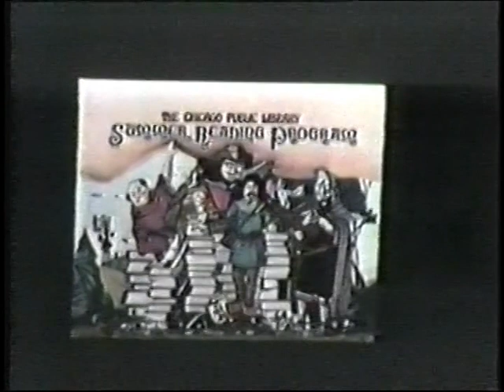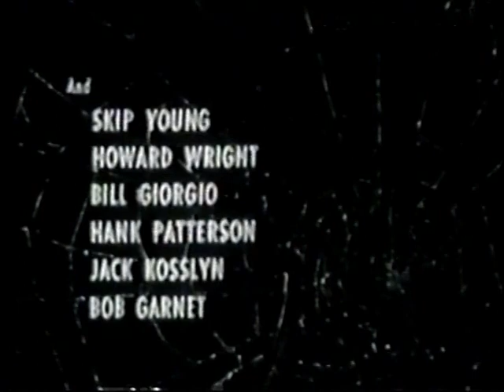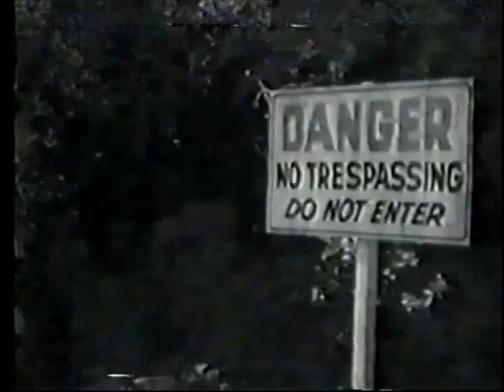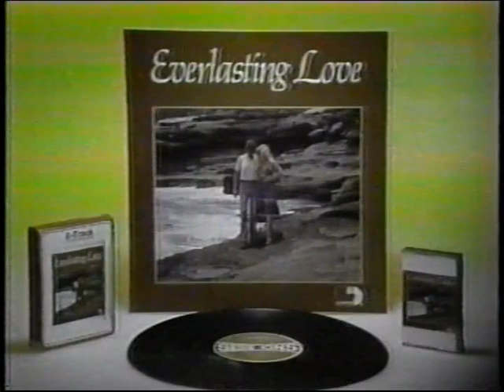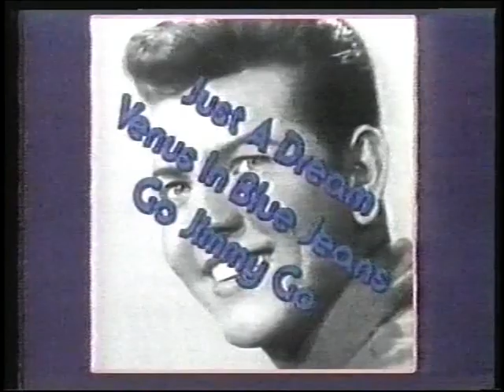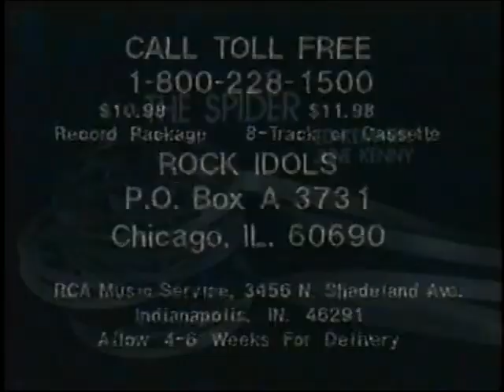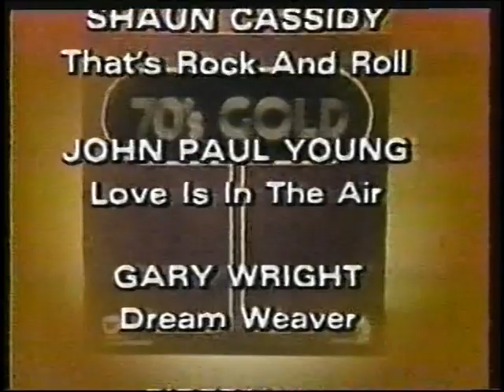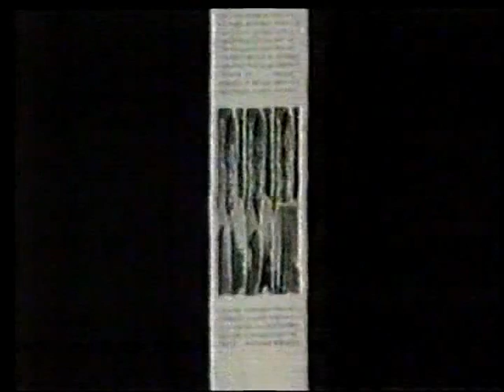WSNS TV-44 Monster Movie presents "The Spider" a restored vintage beta w/June Kenney & Ed Kemmer.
Take a trip to rock & roll and dance and see the BIG spider at the high school gym...IT"S ALIVE!!